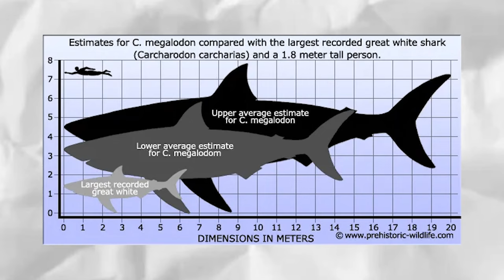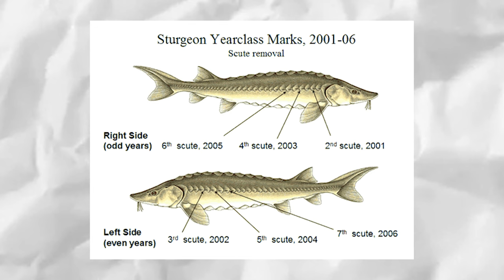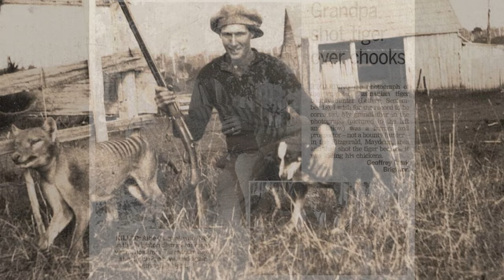The Unexpected Survival of Once-Extinct Animals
Nature showcases both its remarkable beauty and its unforgiving toughness; it's a world where survival is ruled by the strongest. Over time, more than 5 billion species have disappeared from our planet, including ancient creatures that roamed our world for thousands or millions of years. Every passing year, approximately 2,000 animal species vanish from our planet forever.  Are we healing the damage caused by restoring lost species, or are we inviting unpredictable outcomes?

We will get you on your feet, and we're not talking about the kind of top 10 that is entertaining. We're talking about the complete list of everything from celebrity sightings to movie reviews, whether you're looking for something new or need a little pick-me-up. We have got you covered!